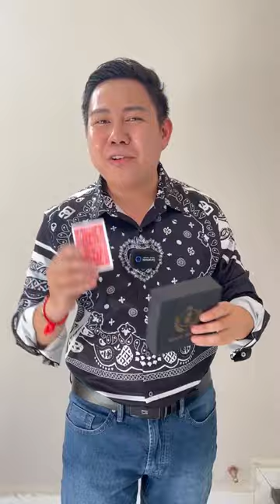ក្បាច់ចិញ្ជៀនហោះ - បៀរហោះ - បារីហោះ - ផ្កាកូលាបហោះ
មេរៀនសៀកររហ័សកម្ម មានឧបករណ៍ និងការបង្រៀន (Video)
☎️ ទំនាក់ទំនងទិញ: 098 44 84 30 / 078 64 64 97